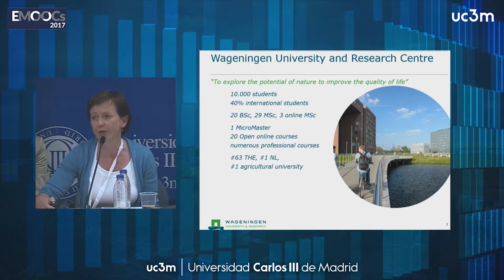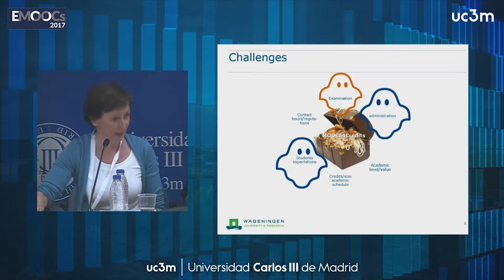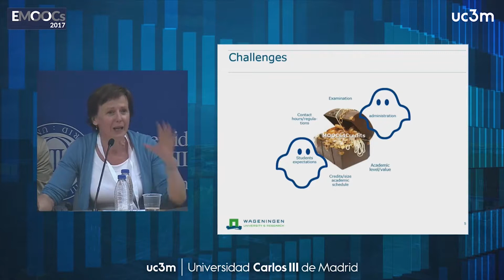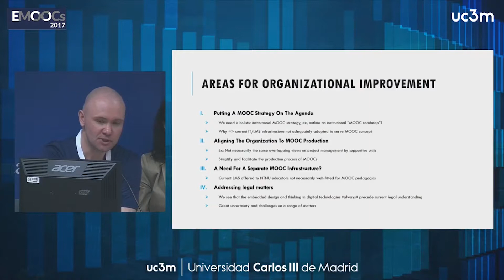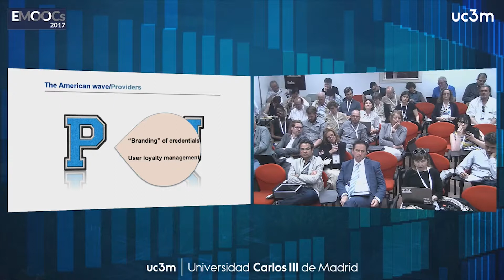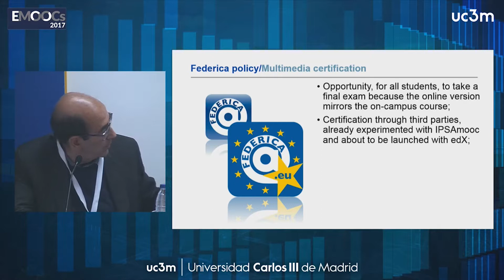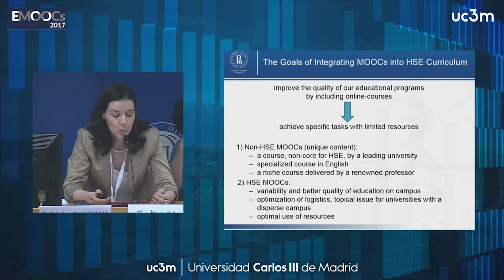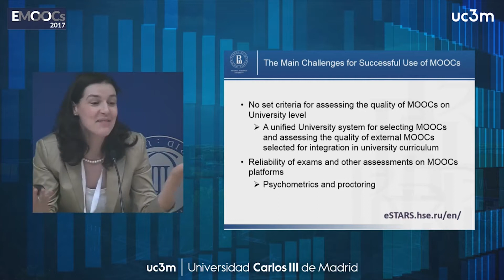Emoocs 2017 - Session 2C (Policy): Institutional MOOC Policies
Martin Wirsing
LMU München

Mauro Calise
Professor, University of Naples, Federico II

Valentina Reda
University of Naples, Federico II

Halvdan Haugsbakken
Researcher, Norwegian University of Science and Technology

Ulrike Wild
Programme Director Online & Open Learning, WageningenUR

Ksenia Kidimova
Higher School of Economics, Russia